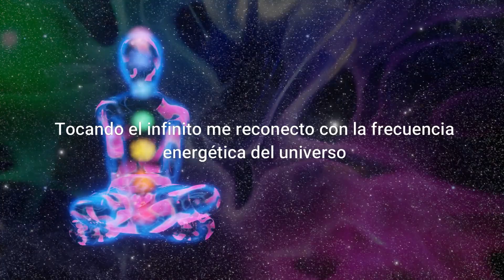Profesora de yoga y terapeuta holística Almadha Evangelina.Nos comparte su técnica.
Evangelina Almada Profesora de yoga y terapeuta holistica integral
Tarotista
Canalizadora de la sanción tocando el  infinito me reconecto con la frecuencia energética del universo
Canal de Youtube: aprender para vivir mejor o tocando el infinito me reconecto con la frecuencia energética del universo